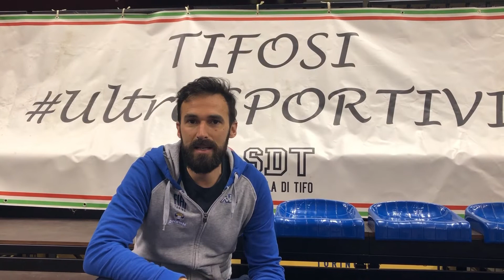SCUOLA DI TIFO AL PALAVELA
l termine di una mattinata bellissima, abbiamo scambiato due chiacchiere con Emanuele Maccaferri e Raffaele Ferraro,di scuola di tifo, e Marco Tempesta, responsabile del nostro settore giovanile. Il progetto, le idee e la gioia per una giornata speciale!

[Categoria: Community]